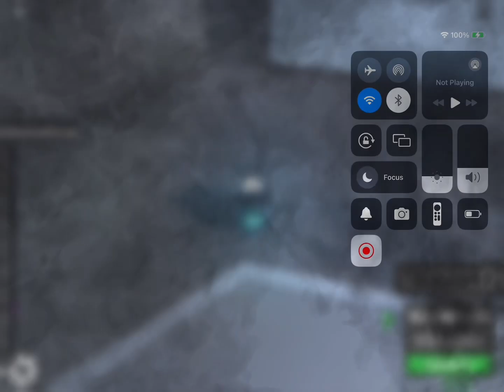Toilet man 10